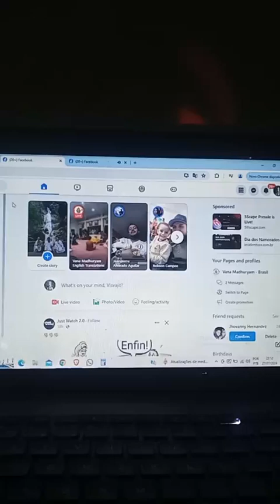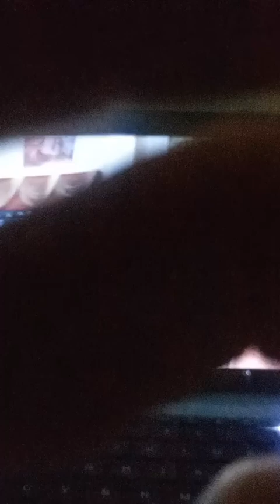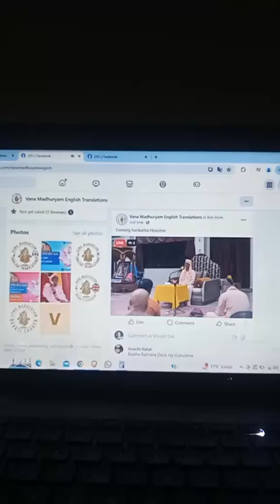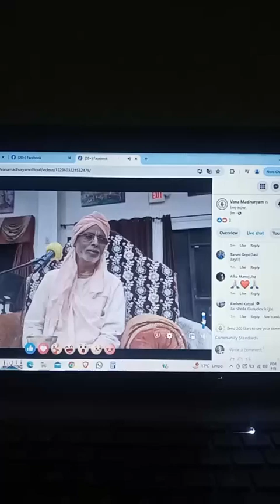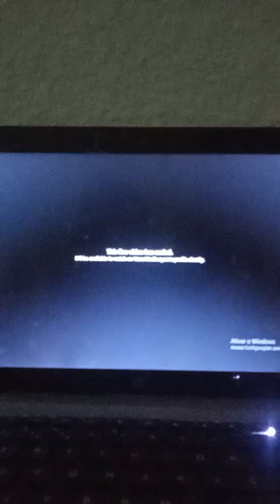27/07/24 - (Noite) - Harikathamrtam: O Néctar do Harikatha. Govindaji Gaudiya Matha, Houston/EUA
27/07/24 - Harikatha da Noite - (Govindaji Gaudiya Matha) Houston/EUA

Tema: Harikathamrtam: O Néctar do Harikatha

- Um dia ruim é um dia sem sadhu-sanga e sem harikatha.
- O verdadeiro seva é ouvir harikatha!
- Sloka: tava kathāmṛtaṁ tapta-jīvanaṁ… (ŚB 10.31.9).
- Os quatro tipos de néctar existentes.
- As misérias do mundo material e o quanto as pessoas não querem envelhecer.
- A pessoa que escuta harikatha é como uma cobra que troca de pele.
- As glórias de ouvir bhagavat-katha.
- A posição constitucional da alma é realizar bhajana para o Senhor.
- Os sintomas de um verdadeiro sadhu.
- Sloka: titikṣavaḥ kāruṇikāḥ… (ŚB 3.25.21).
- Quanto mais você mergulha profundamente no oceano, mais pedras preciosas é capaz de encontrar.
- Bhagavan está sempre presente no harikatha.
- Passo a passo deve-se avançar em bhakti, sem querer pular etapas.